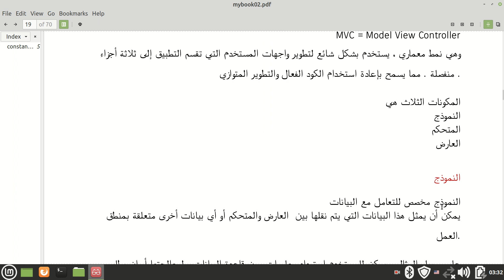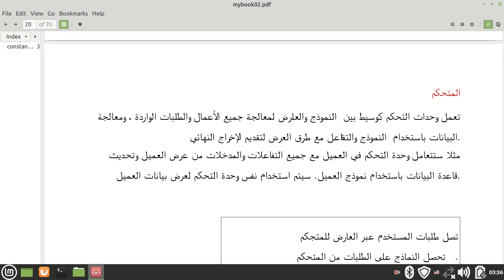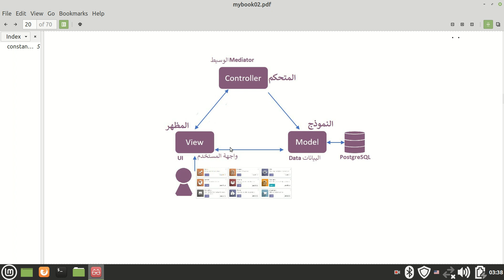الدرس الرابع: معمارية ام في سي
Odoo Playlist قائمة  دروس أدود
Odoo 14 for beginner book رابط كتاب اودو فورتين للمتديئن